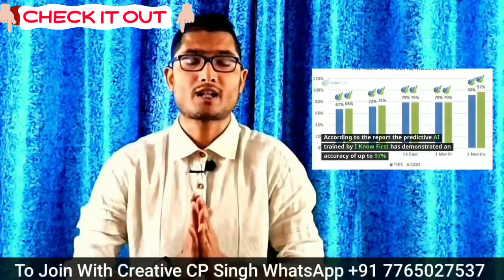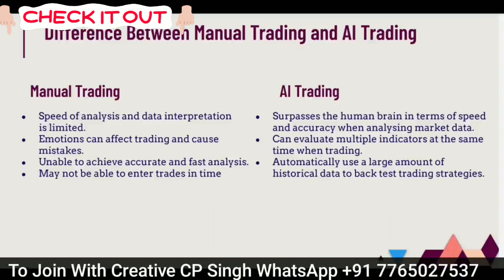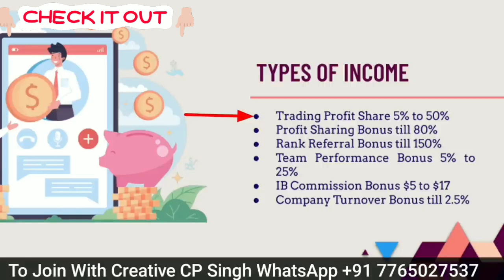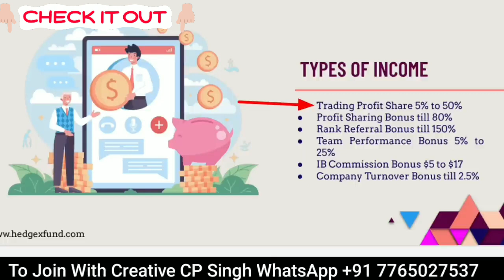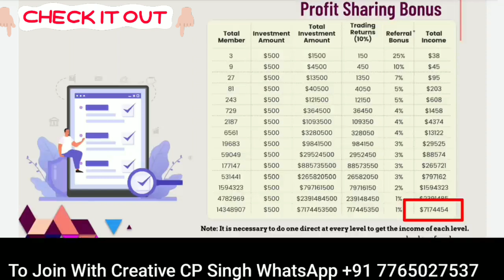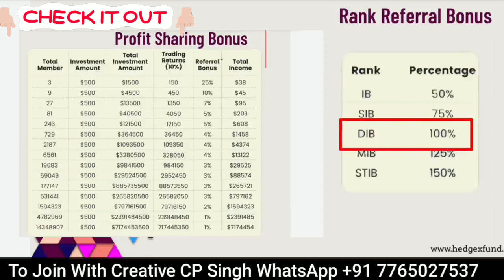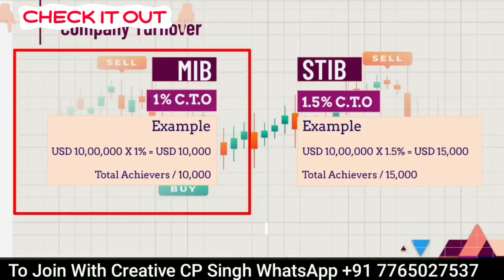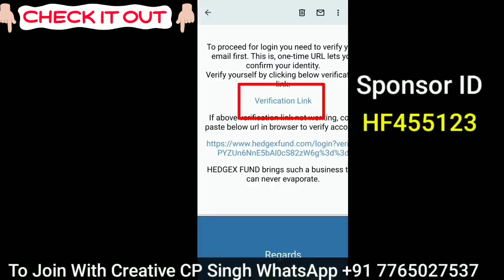ये Business Plan आपकी Life change कर सकता है | Hedgex Fund Full Plan | AI Forex Trading